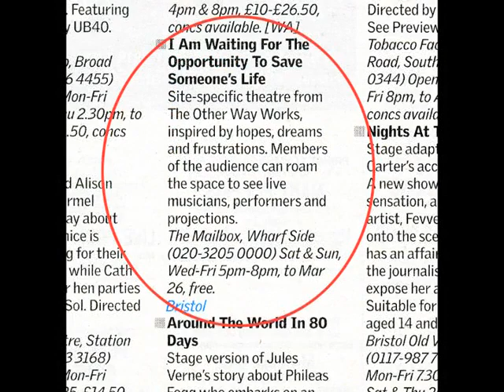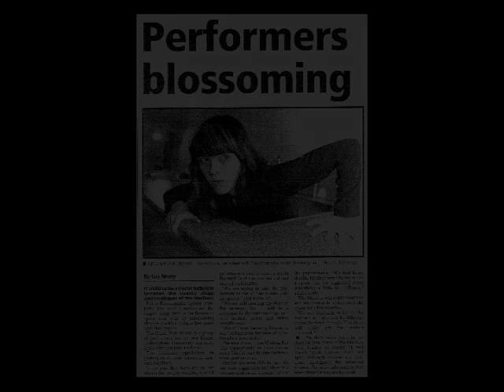Waiting Press SD